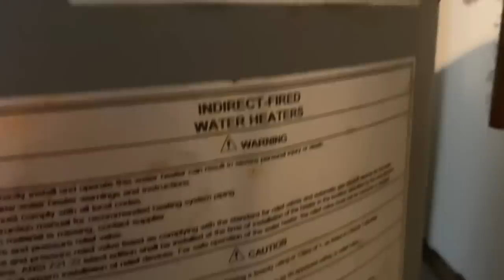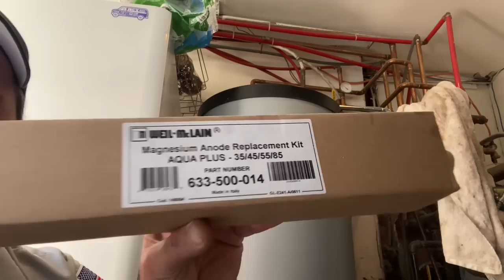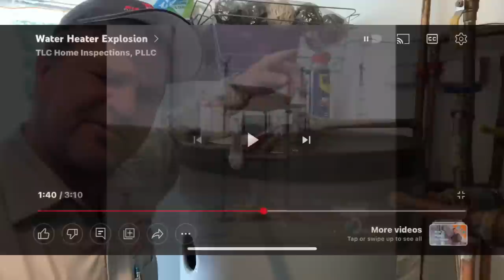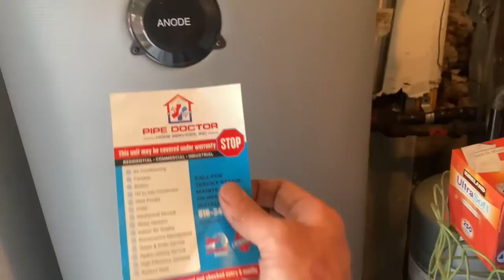How To Maintain Weil McLain Indirect by Flushing Tank & Replacing Anode Rod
@WeilMcLainCo SERVICE AND MAINTENANCE explained in this step by step instructional including replacement anode rod directions.

Oval raised silver stickers are from:
35 Victoria St. E, Unit 9
Alliston, Ontario L9R 1T3

Sticker Requests:
Name
Address

Mikey Pipes
C/O Pipe Doctor Home Services, Inc.